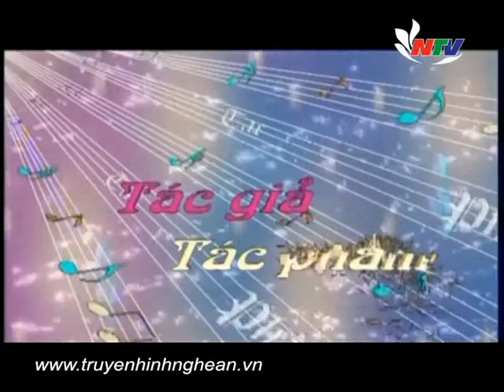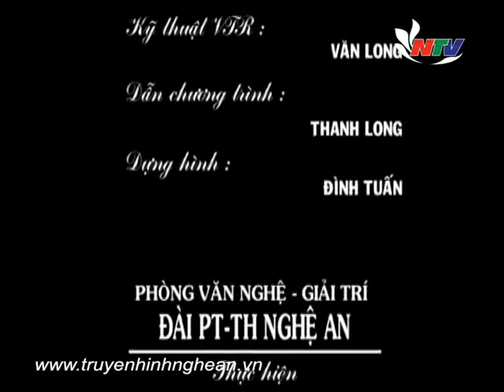Tác giả tác phẩm Dáng đứng Việt Nam